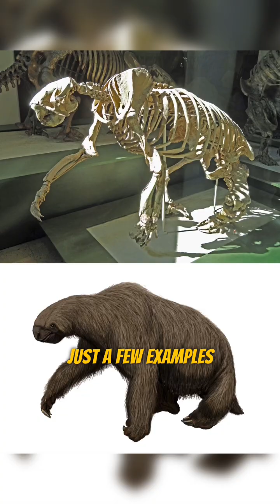Discover the Ice Age Beasts of North and South America: Meet the Animals That Ruled the Land"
Exploring the Ice Age Americas: Meet the Animals That Ruled the Land

The Americas during the Ice Age were home to a diverse array of remarkable animals. In this video, we'll explore the lives of 7 extraordinary creatures that roamed the frozen tundra, including the wooly mammoth, saber-toothed tiger, giant ground sloth, cave bear, dire wolf, short-faced bear, and glyptodon. Uncover the secrets of their survival and the unique adaptations that allowed them to thrive in the harsh Ice Age environment. Embark on this captivating adventure through the Ice Age Americas!

The Ice Age was a time of colossal creatures and frozen landscapes. In this video, we'll take a closer look at 7 of the most incredible Ice Age giants, such as the wooly mammoth, saber-toothed tiger, giant ground sloth, cave bear, dire wolf, short-faced bear, and glyptodon. Discover their fascinating features and how they adapted to survive the extreme conditions of the frozen tundra. Join us on this thrilling journey through the world of Ice Age giants!